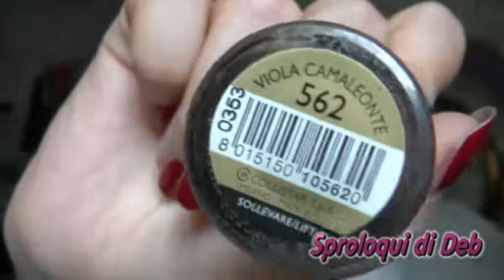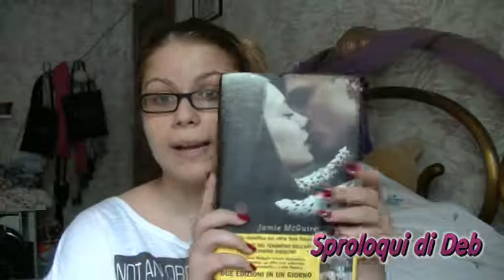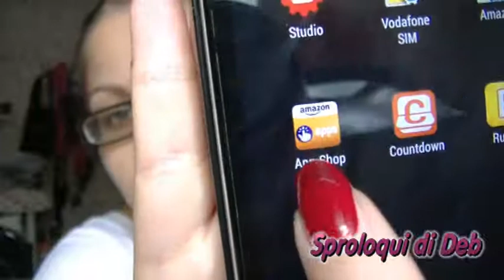C'è nè per tutti i mesi con Diale - Luglio-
---SEI UN'AZIENDA ? ---

se vuoi che io provi i tuoi prodotti
per fare dei video recensione?

--- ARE YOU A COMPANY? ---
If you are a company or a make up/beauty/fashion website and you would like